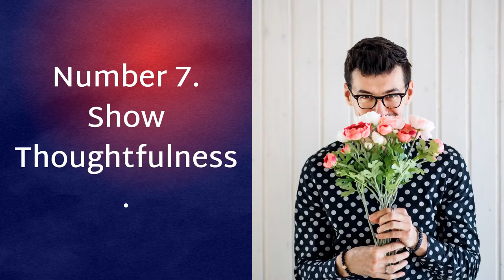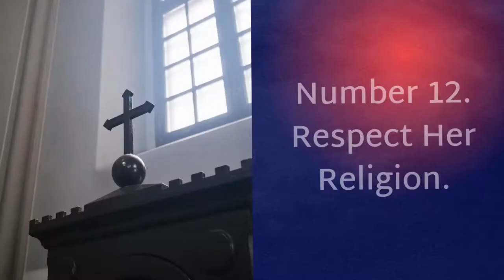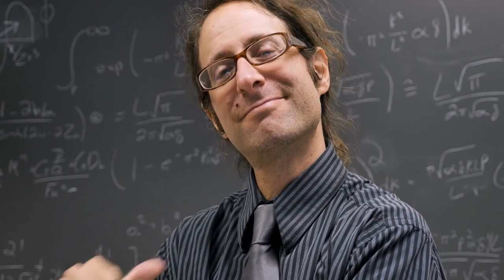15 Qualities Filipino Women Look For in a Man 😍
5 Qualities Filipino Women Look For in a Man.💖
You want to know more about Filipinas? Are you curious about dating a Filipina? Date a Filipina is amazing. Watch the video and get some useful information about 15 qualities Filipino women look for in a man. These reasons will undoubtedly give men some basic information on what to expect when start dating a Filipina and maybe meet the women in their dreams. We hope this video encourages you to take the first step to start dating a Filipina.

Take your privacy and security serious! Check this out!

more videos like this. Thank you for the support!